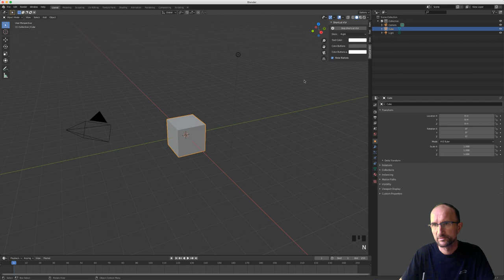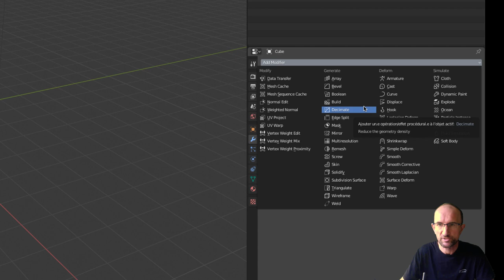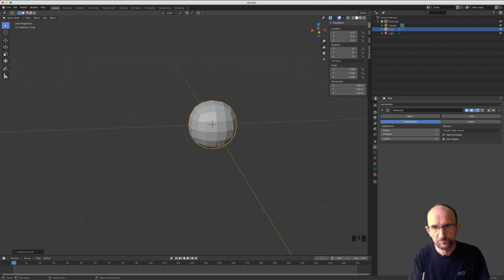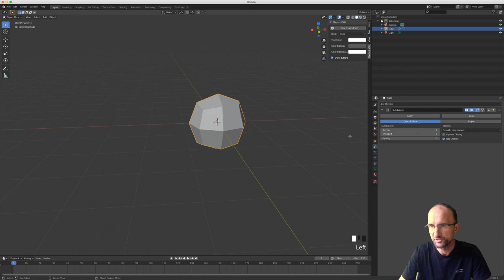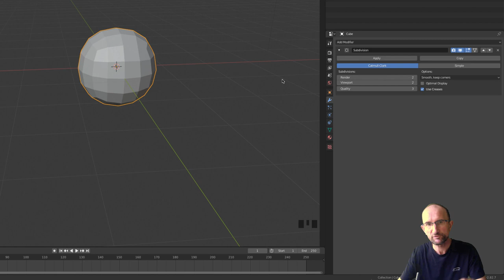Blender 2.8 Modifier - 01 - Subdivision Surface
Sur cette vidéo, nous allons commencer par le plus utilisé, c'est le modificateur Subdivision Surface, vous pensez tout connaître sur ce modificateur, hum êtes vous sûr, bon nous verrons donc :

- Différence entre la fonction Simple et Catmull-Clark
- Les options de quality, smooth, use creases et ainsi de suite